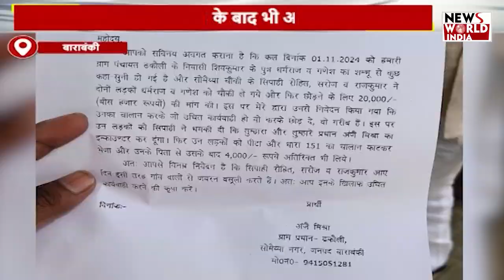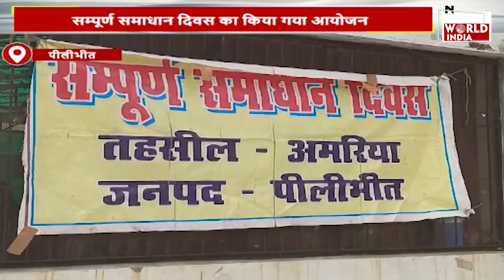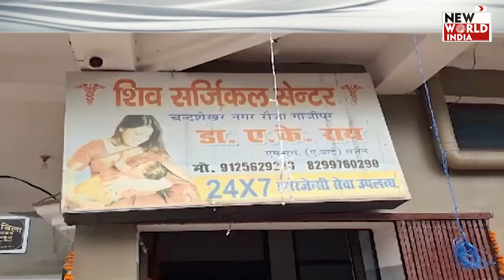यूपी-उत्तराखंड की बड़ी खबरों का खास बुलेटिन ! hindi news | latest news